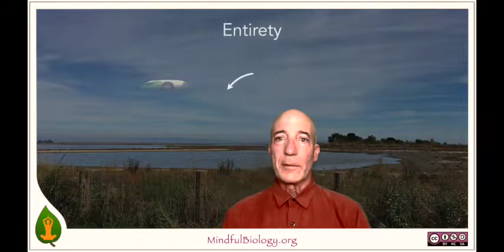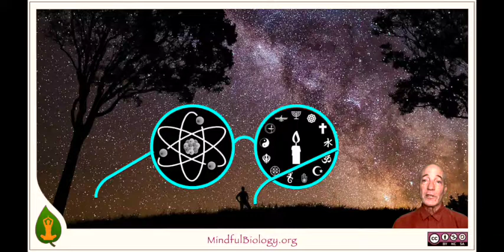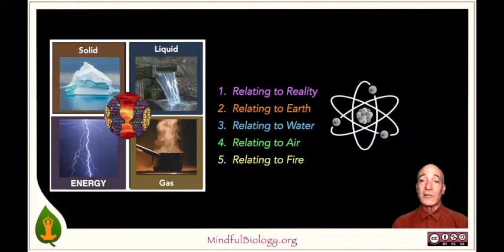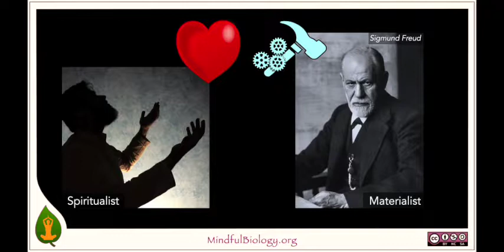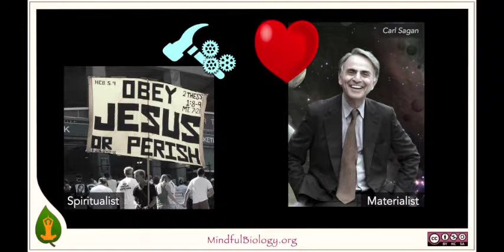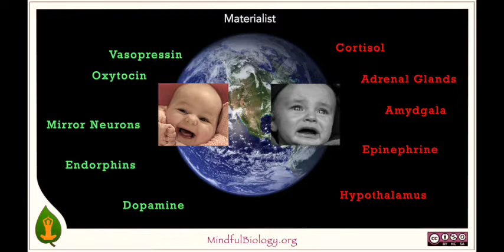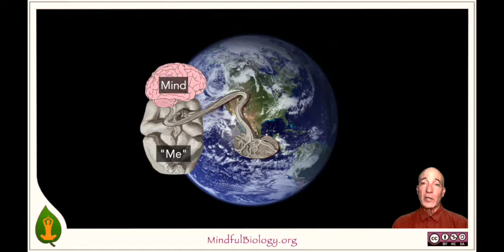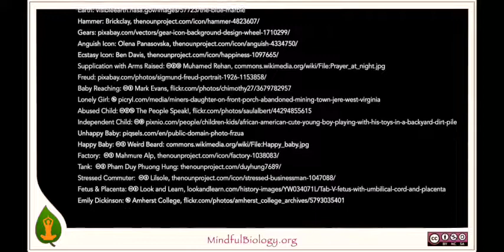Entirety 1: Relating to Reality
Examine your relationship with reality. Explore ways of meeting Life with more clarity, compassion, and connection. Find your way home to the body and feel at peace in the world.

for free online content and affordable classes hosted by a California community college.